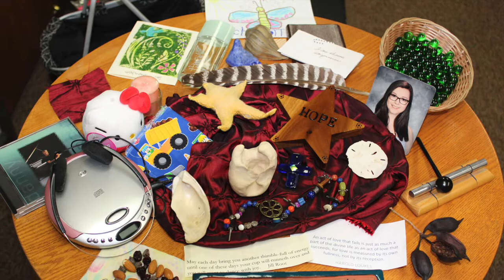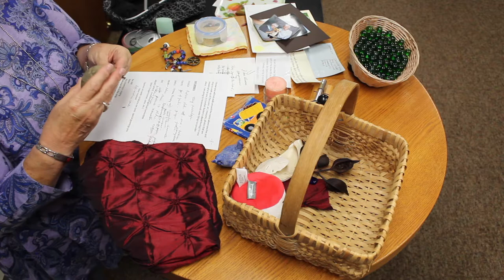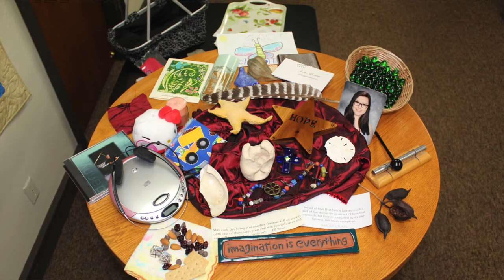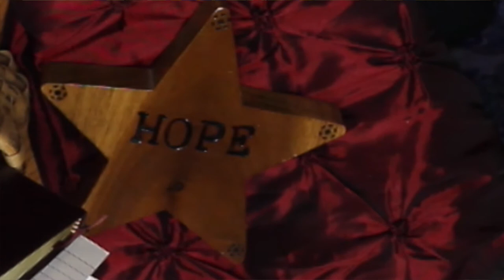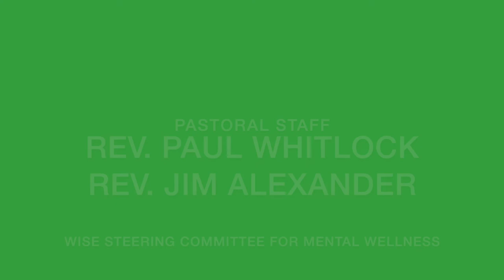Comfort In A Basket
The Church of the Palms is seeking to become a WISE Congregation for Mental Wellness. However, we are already reaching out to our community to offer Tools2Thrive especially in this time of pandemic. In this video, Kay Klinkenborg will show us how and why we should make a comfort basket to relieve stress, anxiety, depression, and maybe even some anger.